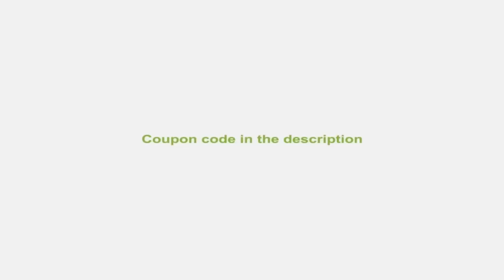★ Let's Play: Minecraft: Bingo! with Beckymegan & Friends; Ep. 4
BINGO! Get five in any straight line and win, perfect for vanilla excitement!

Add me!
★ Xbox; beckymeganyt
★ PS3: beckymeganyt
★ Steam: beckymegan
★ Origin: beckymegan